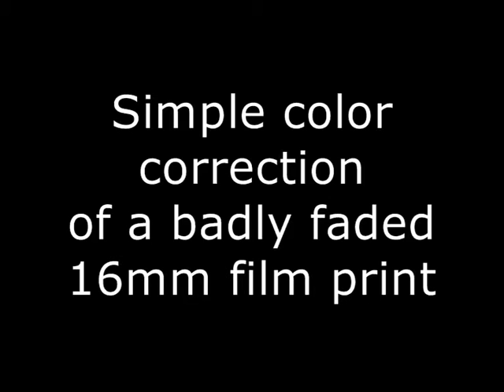Color cast correction on old 16mm film - Colour restoration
This is a departure from my usual uploads as this is a work in progress. I have a film print from 1979 of a film called 'The Sea Has Many Voices' which was made by the UK Post Office. The film promotes the ship to shore radio service.

Even though the film is not that old, the print is suffering from one of the worst cases of Eastman color fade I have ever come across. The film is very pink and practically unwatchable.

I have been playing around with some old software that I have had installed for years called Nero Vision and I found a tool in it called 'add pixel'. After a few adjustments I think I have a image which is much better than the original footage.

I realise that this isn't very sophisticated, but it's a start.